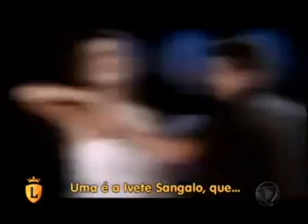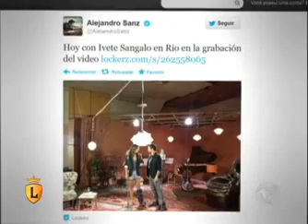Felipe Solari entrevista Alejandro Sanz para o Legendários 15122012